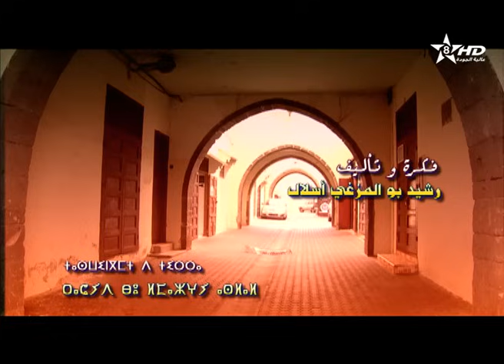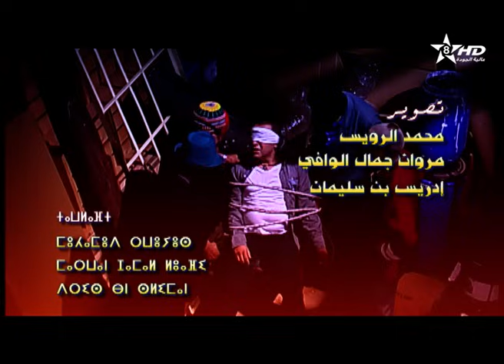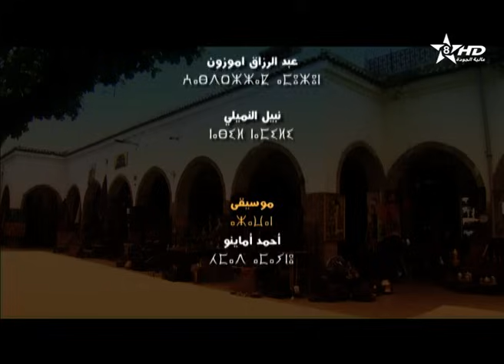همو بوتموكريسين - الحلقة 12 | Hmou Boutmoukrissin - EPISODE 12 | ⵀⵎⵎⵓ ⴱⵓ ⵜⵎⵓⴽⵔⵉⵙⵉⵏ